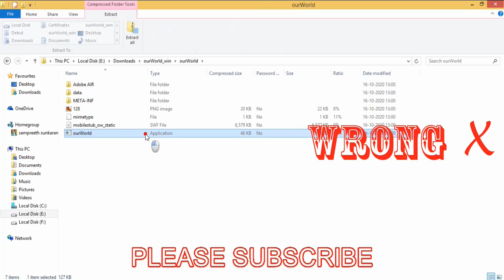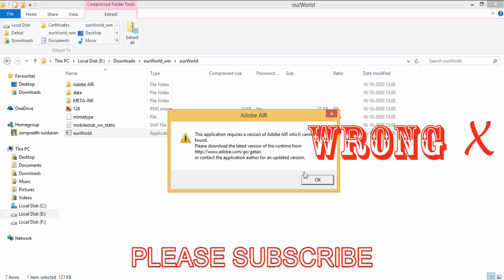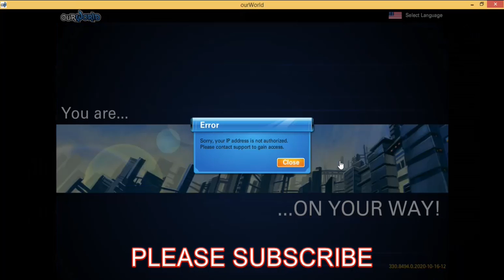Errors in downloading Ourworld app II Fix II Adobe air II Failed to load II Ourworld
Hello guys in this video I explained about the adobe air error  which people are mostly getting.